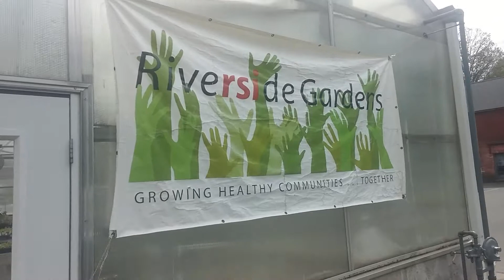Riverside Industries Greenhouse Tour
This is a virtual tour around the Riverside Greenhouse. Next Thursday which is May 25 will mark 5 years since the greenhouse opened. I went to the opening ceremony for the Riverside Greenhouse on May 25, 2012. I work with the Riverside Garden crew and somewhere down the road I will film a video of the Riverside Garden which is located off Route 141 Holyoke Street in Easthampton, MA.